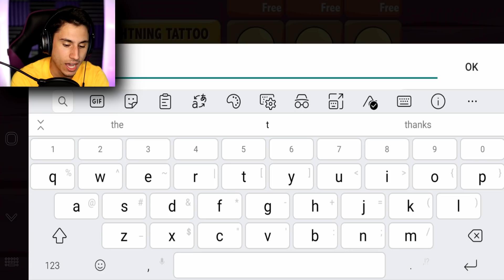I Made The WORLD'S FASTEST DUCK! | Duck Life 4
I Made The Worlds fastest duck in Duck Life 4 gameplay | The Frustrated Gamer is playing the new duck life gameplay today! Duck life speedrun is a game where you train a baby duck into the best duck racer in the world! Would you like to see duck life adventure next? Let's play duck life 4 game with The Frustrated Gamer!